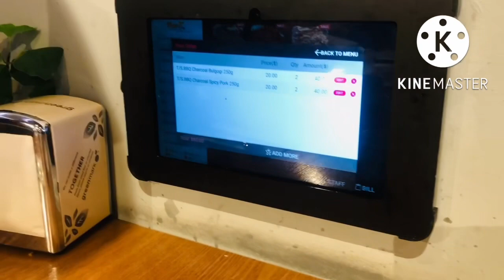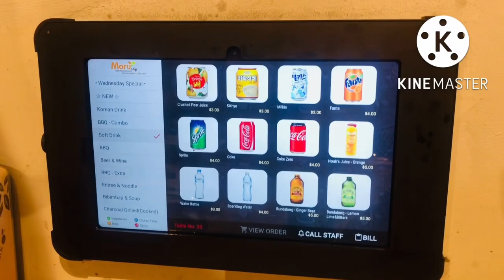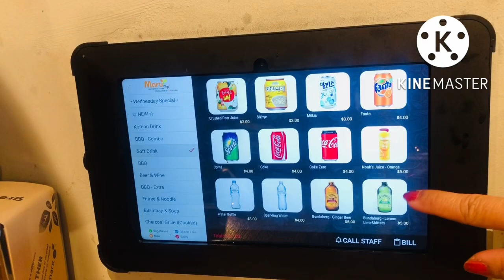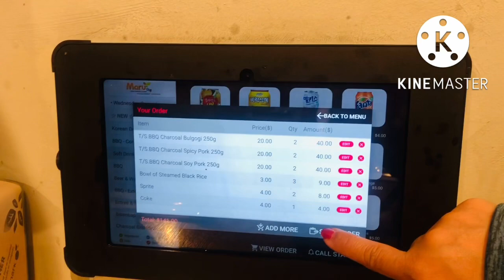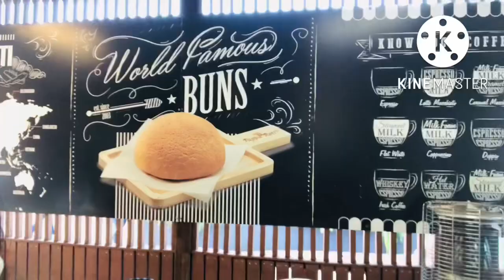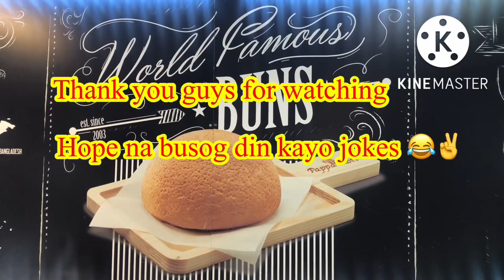Barbecue lunch @Korean Restaurant (Queensland Australia)